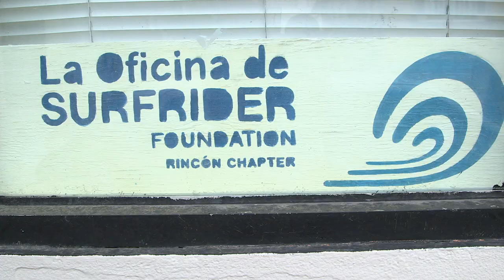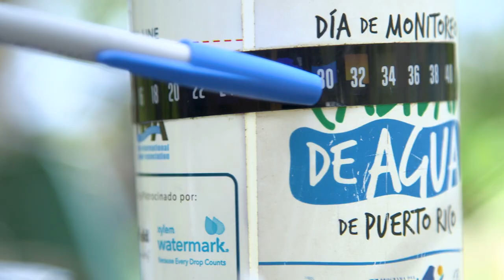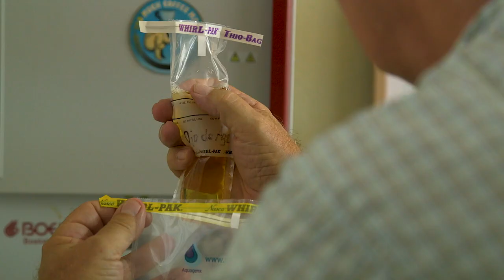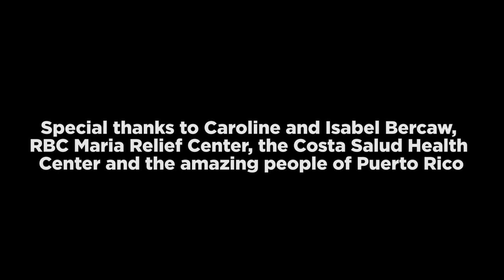Helping the Community Find Clean Water after Hurricane Maria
In the days and weeks following Hurricane Maria, the Rincón Chapter’s Blue Water Task Force rallied to restart their water testing program in post-storm conditions to provide critical public health and water safety information for local communities.

When Hurricane Maria hit Puerto Rico last fall, it knocked out the entire electrical grid and much of the island’s infrastructure, including roads, hospitals, water supply and telecommunications networks.  Amazingly enough, over eight months later, there are still nearly 12,000 homes and businesses without power!

Although chapter volunteers were experiencing the same difficult post-storm conditions as the rest of the island, they were able to restart their water quality monitoring program by teaming up with other relief and health organizations.  Watch this video to hear from our Surfrider volunteers themselves how they were able restart their program and empower communities to generate their own water quality information and protect their health.

Learn more about Surfrider’s Blue Water Task Force volunteer-run water testing program

See where the Rincón Chapter is testing and view all their results

Keep track of their freshwater testing program and local events on the chapter’s Facebook

If you are located or are visiting Puerto Rico, contact the chapter to get involved and help out

Produced by Sachi Cunningham
Edited by Matt Volla